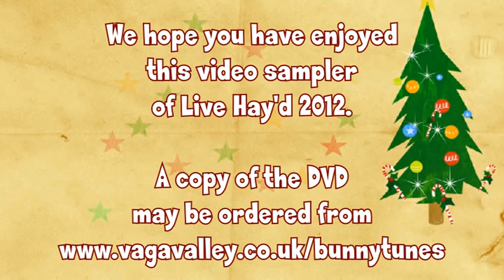Live Hay'd 2012 video sampler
A sampler of some of the songs recorded on the 2012 Live Hay'd DVD released by the BunnyTunes project - supporting rescue and rehoming rabbits in the UK and USA.

The DVD is free in exchange for a donation towards UK and USA rescue and rehoming bunnies. Every donation will help to make a difference to their lives!